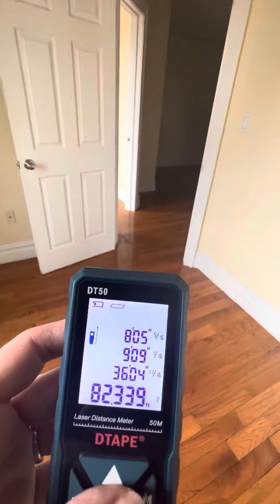215 w 145th #27 3bed 1bath- 6th floor walk up - no laundry